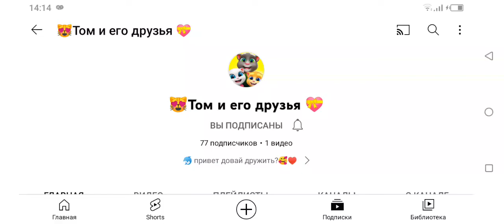хватит дизлайков Тому 🤬